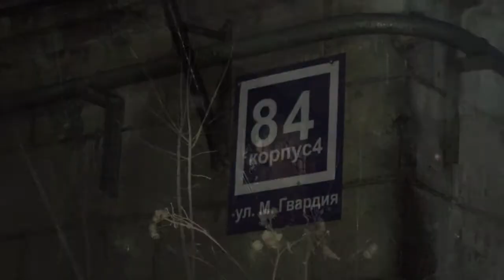Пожар на Молодой Гвардии один погибший, два пострадали Место происшествия 09 04 2018